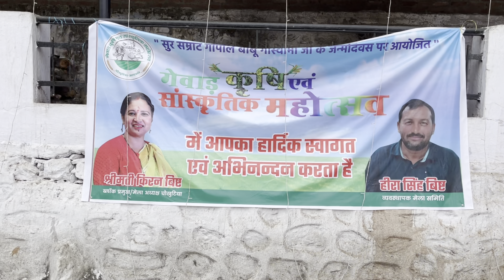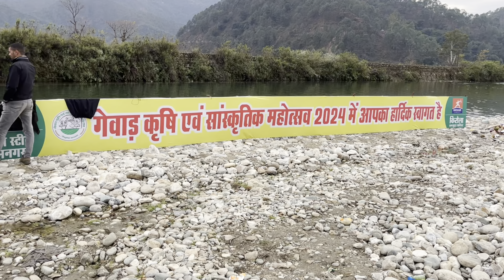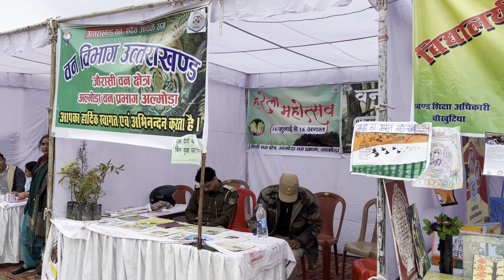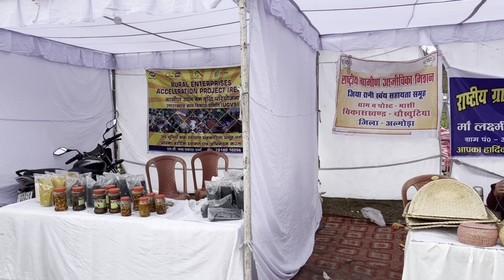कृषि मेला Part-1, 3 February 2024 || गेवाड़ घाटी चौखुटिया || अल्मोड़ा || उत्तराखण्ड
कृषि मेला, 3 February 2024 || गेवाड़ घाटी चौखुटिया || अल्मोड़ा || उत्तराखण्ड